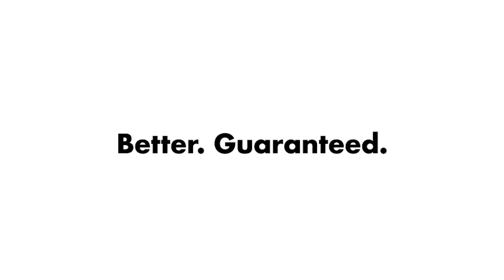🥇TOP 5+ BEST Kitchen Gadgets on AMAZON 😍NEW LATEST SMART Kitchen Artifacts, Tools & Appliances 2021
[😲AMAZING!! WATCH THIS!] 🥇TOP 5+ BEST Kitchen Gadgets on AMAZON 😍NEW LATEST SMART Kitchen Artifacts, Tools & Appliances 2021. In this video we go over the 🥇TOP 5+ BEST Kitchen Gadgets on AMAZON 😍NEW LATEST SMART Kitchen Artifacts, Tools & Appliances 2021.

🔗🔗🔗 PRODUCT LINK  🔗🔗🔗

1️⃣ Glass Oil Dispenser

2️⃣ Cookie Press

3️⃣ Cold Brew Coffee Maker

4️⃣ Etched Zester and Grater

5️⃣ Turkey & Roast Lifters

6️⃣ 4-Cup Fat Separator

7️⃣ Wipes Dispenser

➡️ Inspired by  @Best Kitchen Gadgets  video called “10 New Kitchen Gadgets In 2020 || Best Kitchen Gadgets ▶4”

🔴 About this channel:

Welcome to BEST NEW GADGETS! We select for you the best new gadgets on the internet. Our goal is to show you the coolest gadgets on amazon and aliexpress so you can buy any of them if you want. Our dream is to become the best gadgets lovers community on youtube. Will you join us?

me to continue to make videos. Thank you for your support!